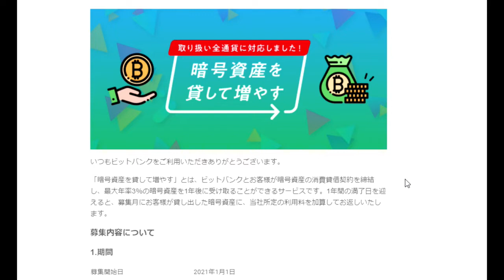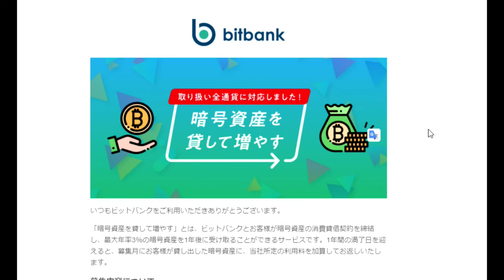【暗号通貨】bitbankさん「XRP」をどのように思っていますか？